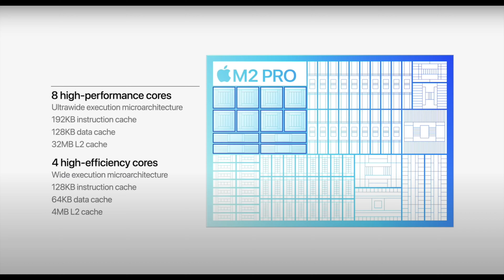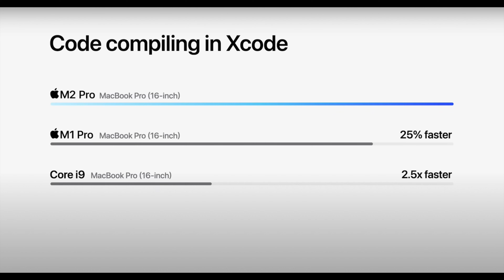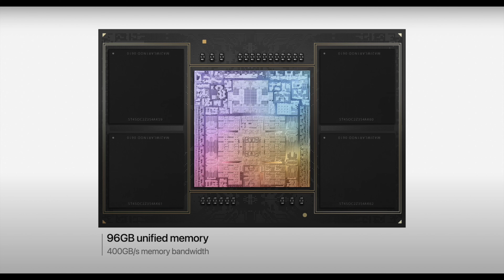шинэ MacBook, Mac mini, HomePod эргэн ирэлт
M2 Ultra удахгүй гарна даа

0:00 эхлэл
0:27 Mac mini
1:17 MacBook Pro
3:28 HomePod